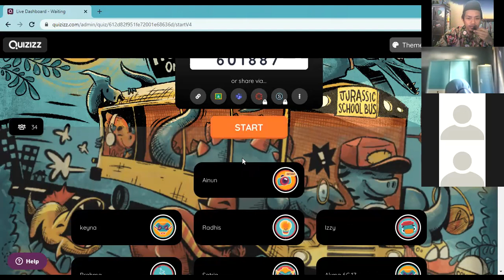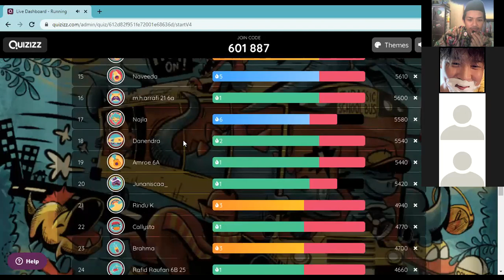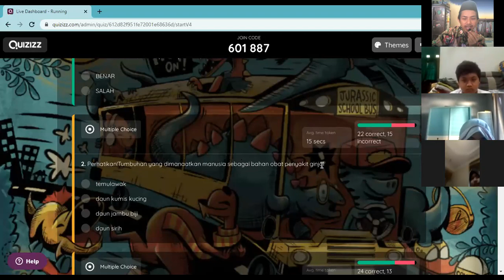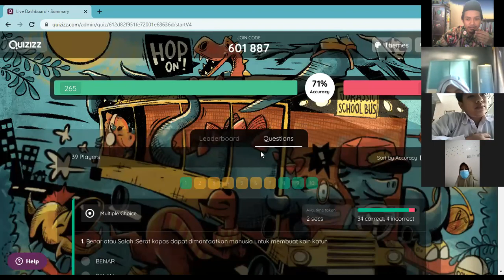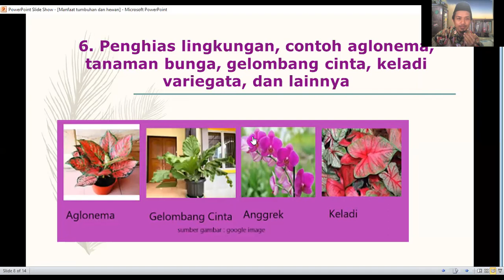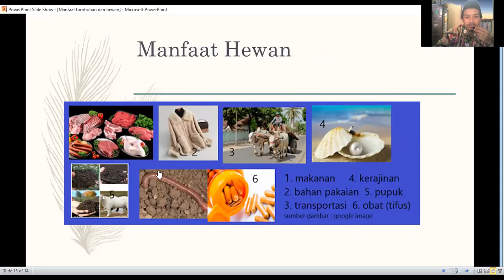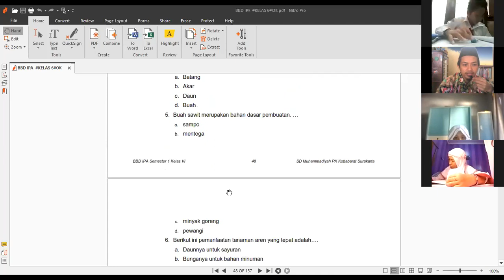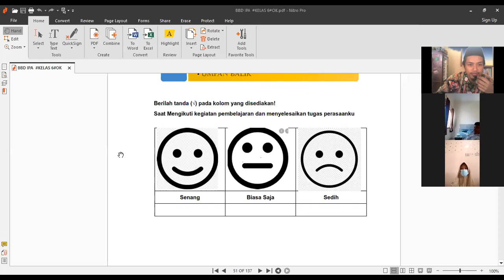PEMBELAJARAN IPA_SELASA 31 AGUSTUS 2021_PEMANFAATAN BAGIAN TUMBUHAN DAN HEWAN